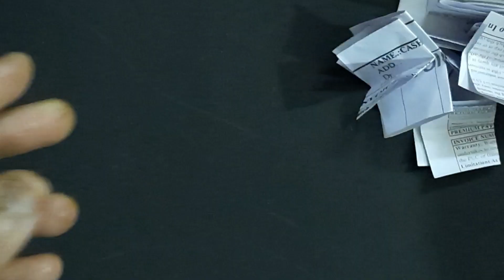Christmas special kitty games | kitty games for ladies 😎 | kitty party games for ladies | luck games